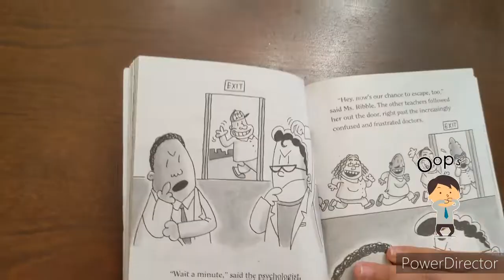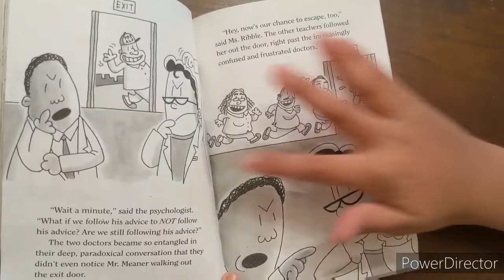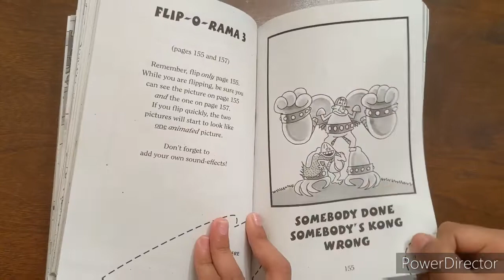Captain Underpant book review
And the sensational Sega of Sir Stinks a lot